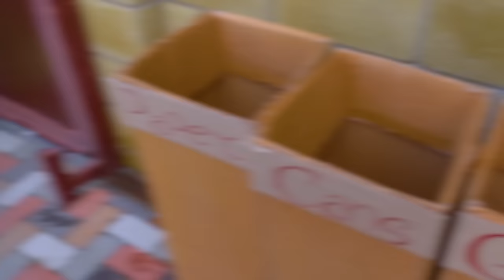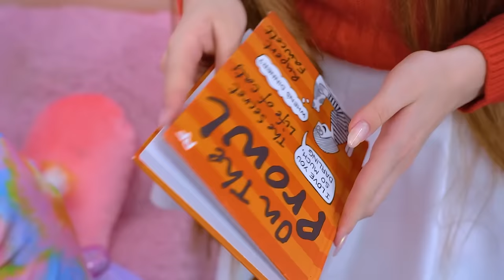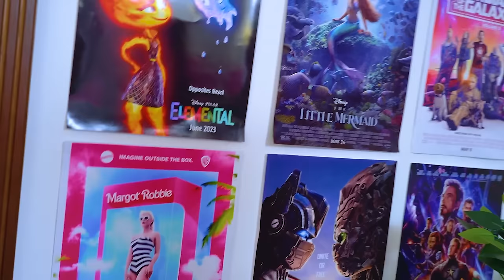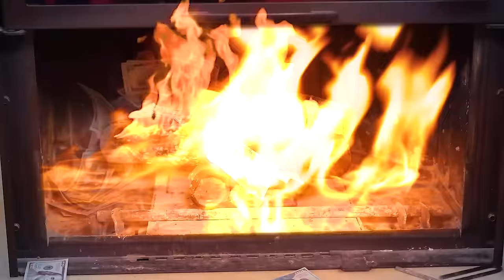ऑल्ट गर्ल, सॉफ्ट गर्ल, नर्ड और इंडी किड या डैड | हम पिताजी के साथ रह गए थे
चाहे वे कुछ भी कहें, कोई भी पिता किसी लड़की की माँ की जगह नहीं ले सकता। इसलिए, जब ऑल्ट गर्ल, सॉफ्ट गर्ल, नर्ड और इंडी किड  को उनके पिता के पास छोड़ दिया गया, तो यह उनमें से हर  के लिए एक चैलेंज बन गई! क्या वे एक असली  परिवार बन पाएंगे, इस फैक्ट  के बावजूद कि उनकी माँ ने उन्हें छोड़ दिया?

एक बुरा पिता होने का डर हर पिता को होता है। और एक साथ चार बेटियाँ, और यहाँ तक कि अलग-अलग, इस टास्क  को लगभग इम्पॉसिबल  बना देती हैं! ऑल्ट गर्ल, सॉफ्ट गर्ल, इंडी किड और नर्ड या डैड - घर में परिवार का मुखिया कौन होगा?